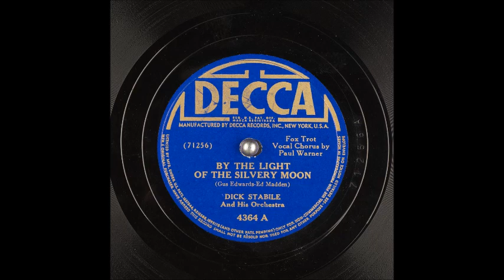Dick Stabile - By The Light Of The Silvery Moon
Dick Stabile (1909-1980) recorded this for Decca on July 30, 1942 with Paul Warner on vocal.